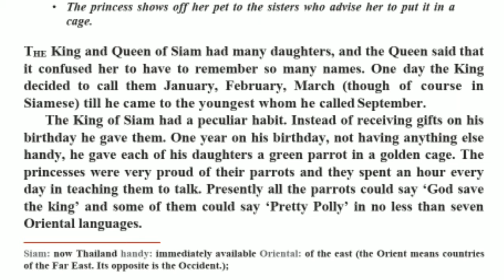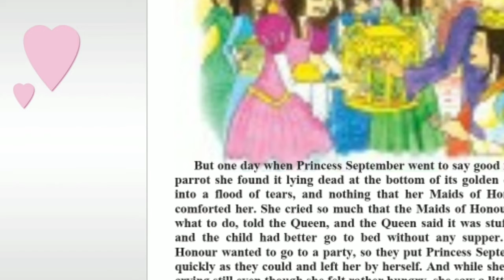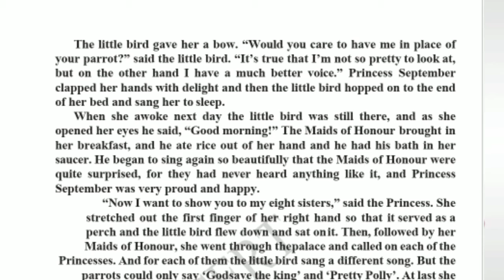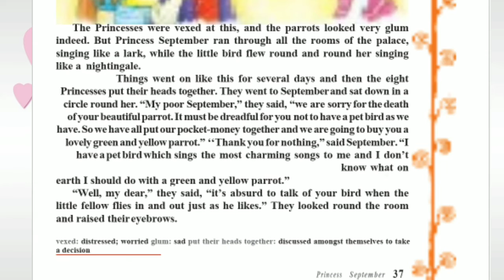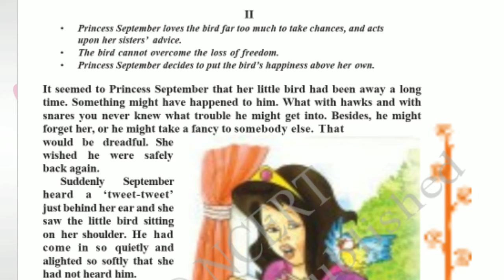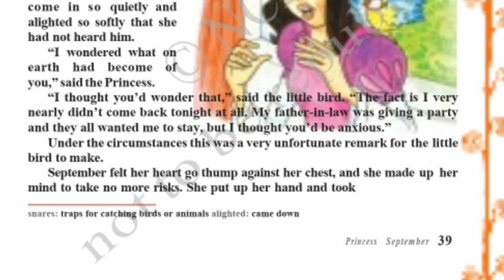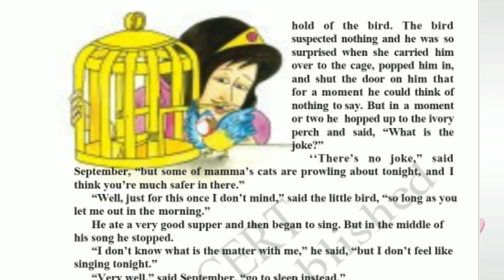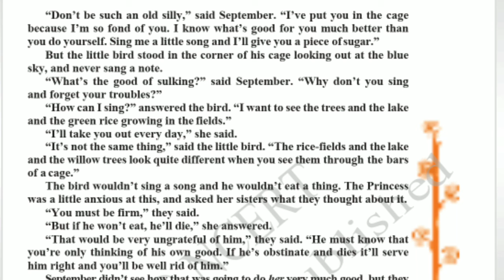PRINCESS SEPTEMBER CBSE NCERT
Princess September is a story of a princess of Siam, now a day Siam is known as the Thailand. Princess father, the king of Siam had a strange idea about naming his children. When he had only two daughters, he named them Day and Night, when two more were added, he named them Spring, Autumn, Winter and Summer. Then three more daughters were born. He named them again by the days of the week. When the eighth daughter arrived he named them again by the months, and when the ninth daughter was born, he named the child by September. Thus, she was called the Princess September. She was the last daughter of the king of Siam and thereafter the Queen gave birth only baby boys.